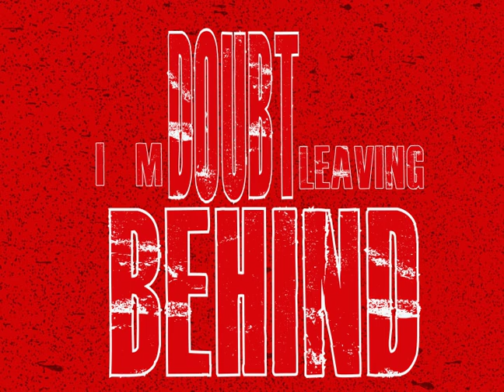EMPERORS & ANGELS - Ready for War (Official Lyric Video)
Emperors & Angels // Ready for War // Out 02-21-20

Written by Emperors & Angels
Produced by Paul Trust
Recorded at Eclipse Studios & Eric Nelson
Concept by Emperors & Angels

Can’t take the pressure of your lies
There’s a new day dawning
Knocked down, once or twice before
I’m ready, ready for war

I’m reaching for every ounce left of energy
I’m leaving doubt behind
And it shakes me, all I needed was a break to unwind

Feel the rapture deep inside
Now this life’s worth fighting

It’s time to take chances, just follow your passion

Ready for War

All Rights: Inkei Music 2020